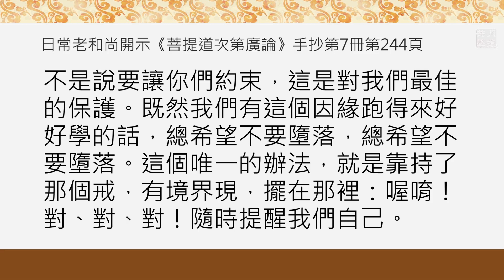20191005-4 絕佳的懺悔方法 /福智僧團-如俊法師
「緒論」
（講說內容節錄自《吾願無悔》第一版第三刷 114頁第二段）

『前行』

讚頌《一輪明月》

《心之勇士》131頁，第244則——一生比一生美好
如果我們用潔白的善行充滿自己生命中的每一天，成為一個具信的三寶弟子，這樣的生命實在是分秒都沒有空過。如此我們的後世自然不用憂慮，結果一定是一生比一生更美好！

《希望新生》136頁，第244則——把壓力轉為動力
學會把壓力變成動力、把弱點變成優點，如果在內心上訓練這種能力的話，再多流言蜚語來的時候，我們可能會越來越感覺到平靜，乃至極其深度的平靜。

《心之勇士》
一、《廣論》24頁：能令學者相續之中，下至發起一德，損減一過，一切善樂之本源者，厥為善知識。
二、對佛法僧三寶的敬信，也來自師長的教導與傳遞。
三、所以說值遇具足德相的師長，能夠如法依止，實屬大福。

《希望新生》
一、問題不是出自於外境，而是源於自心的業力。
二、懂得從改善業力著手，就能不被感受擺佈，把壓力變成動力。
三、改善業力從內心著手，專注于憶念師長調伏內心時，就有機會感受深度的平靜。

『正行』

進度為114頁自最後一段開始

丙二、辨識所懺之罪，分二：丁一、總示；丁二、廣說。

丁二、廣說，分三：戊一、宣說盜取三寶物之罪；戊二、
宣說五無間之罪；戊三、宣說十惡業所攝之罪。今初：

上面是總懺，下面就涉及到廣說懺悔哪一種惡業。廣說分三種：第一種是「宣說盜取三寶物之罪」，第二個是「宣說五無間之罪」，接下來是「宣說十惡業所攝」的這個罪。一開始就是「盜取三寶物之罪」，這是要懺悔盜取三寶物的罪。

經文：「或奪取塔廟信財、僧財，以及十方僧物，或教他作，或見作隨喜。」

為「或奪取」乃至「或見作隨喜」所顯示。其義者，此處所說塔廟者，即是佛法二寶。信財者，為供彼之物。未獲開許便受取之，即成奪取塔廟信財。

從「奪取塔廟信財」一直到「見作隨喜」，這一段所顯示的，解釋一下。「塔廟」就是指佛、法二寶，這是佛智大師的解釋。印度的澤達理論師解釋「塔者」，說「謂身像、佛語、舍利、佛堂」，然後「僧」，就是很多僧人。

下面還是佛智大師的解釋：

「信財」就是「供彼」──供佛、法二寶的財物。什麼狀態下叫「奪取塔廟信財、僧財」呢？注意喔！這個「奪取」，按字面看起來漢文的意思像是去搶那個寺院裡的，或者說佛和法這樣的一個信財。但是它的判罪，我們學戒律的都知道，判罪不是用「搶」——搶的當然在範疇之內——是「未獲開許就受用」，就是沒有得到開許自己拿來用了，這個就成為「奪取」。「未獲開許便受取之，即成奪取塔廟信財。」

一、《廣論》131頁：
由福田門故力大者，謂於三寶尊重、似尊父母等所，於此雖無猛利意樂，略作損益，能得大福及大罪故。

(本段五之四講綱)

此復猶如《念住經》云：「從佛法僧，雖取少許亦成重大。若不與取佛法僧物，仍以彼等同類奉還。盜佛法者，即得清淨。盜僧伽者，乃至未受不得清淨，福田重故。若盜食物，當墮有情大那落迦。若非食物，則當生於諸獄間隙，無間近邊極黑暗處。」

二、福智上日下常老和尚《廣論》開示，第55卷B，手抄稿第7冊，第244頁：
那麼下面馬上引那個經上面。對這個三寶，哪怕取很少一點點，再少一點點，這個就重大得不得了。因為這個三寶，所謂常住，常住通常我們說十方常住，這個是通於十方的。你想想看，那麼隨便一點點，通於十方的，哇！那是不得了的，不得了的啊！若不與取三寶的東西，那麼你同樣的東西去還給他，假定說盜佛跟法，你取多少還了他，清淨了。如果盜僧伽的話，對不起，你還他的還要受。說拿完了，我現在還給你，他說受了，可以，那就對；否則的話，還是不得清淨，這個東西非常可怕喲！

所以我昨天在這地方特別提醒，我們這個常住的東西呀，千萬注意，千萬注意！尤其是我告訴你們關於電話的事情，不要說：哎呀，這裡反正不要錢哪！你隨便想起了，今天高高興興地打一個。暫時我所以沒有立的話，因為立了你們馬上就犯重罪，在沒有立了之前，但是對不起，這個還是有很嚴重的果報的。

我先慢慢告訴你們，以後慢慢、慢慢這種規矩都要建立起來。不是說要讓你們約束，這是對我們最佳的保護。既然我們有這個因緣跑得來好好地學的話，總希望不要墮落，總希望不要墮落。這個唯一的辦法，就是靠持了那個戒，有境界現，擺在那裡：啊喲！對、對、對！隨時提醒我們自己。

三、深信業果
   為什麼噁心向佛仍然得度？還是因為佛陀過去生為他種下了善根。

   《雜寶藏經》卷八「拘屍彌國輔相夫婦噁心于佛佛即化導得須陀洹緣 」